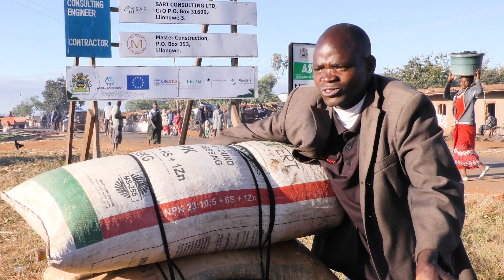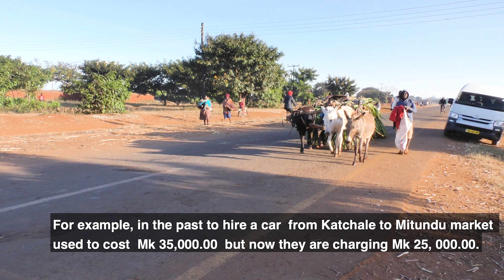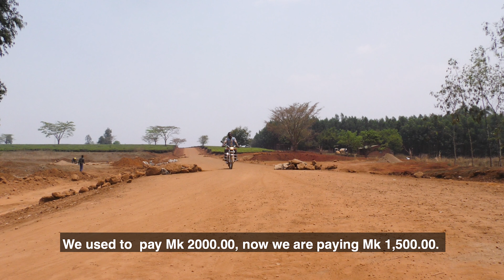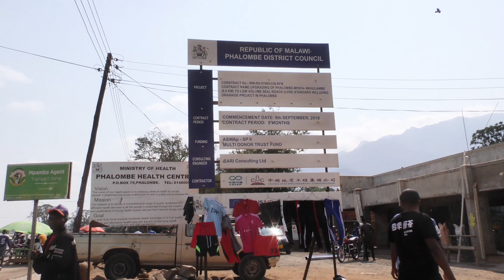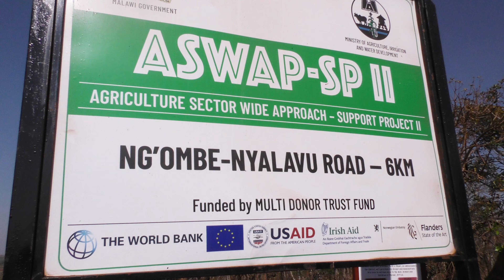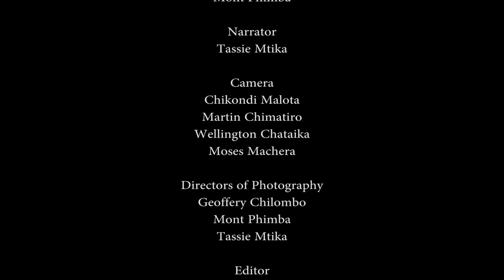ASWAp SP II UNLOCKING MARKET TO A RURAL FARMER